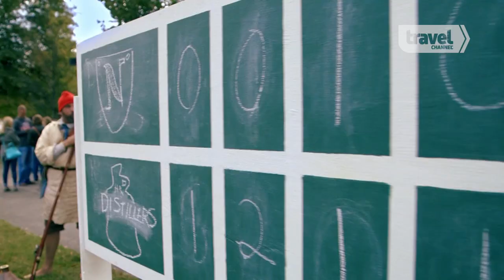Vintage Baseball Game in Downtown Nashville, Tennessee | Booze Traveler | Travel Channel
In the season finale of “Booze Traveler,” Jack Maxwell explores Tennessee, uncovering the surprising link between moonshiners and George Washington, a legendary whiskey brought back from the dead and an old-timey rum in the heart of Whiskey Country. Maxwell heads to downtown Nashville to play in a game of vintage baseball, earning him the nickname of Jack “the bean eater.” The season finale premieres Monday, March 2 at 10:00pm ET/PT.

While working in the bars of South Boston, Jack Maxwell learned one thing: sit down with a stranger and a couple of drinks, and the whole world opens up. Booze Traveler is Jack's search for the world's most interesting drinks, and the people who drink them.